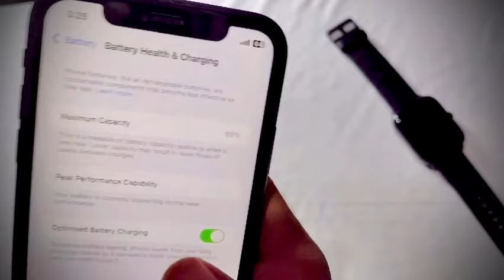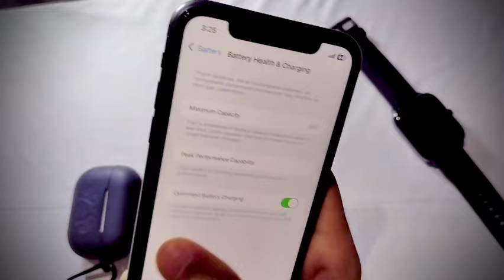iPhone Ki original Battery Hai Kaise Pata Kare How To Check Iphone Original Battery Health Trick 🔥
iPhone Ki original Battery Hai Kaise Pata Kare Kaise Check Kare How To Check Iphone Original Battery

iphone ki battery original hai kaise pata kare
iphone ki battery original hai ya duplicate kaise check kare
iphone ki battery original hai ya duplicate kaise pata kare